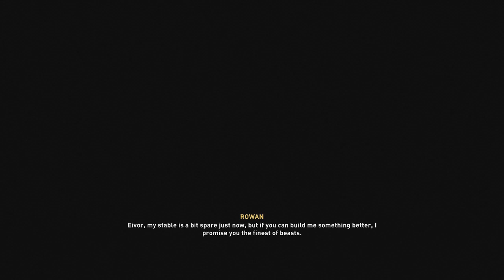Assassin's Creed Valhalla in 34:30 (play09)